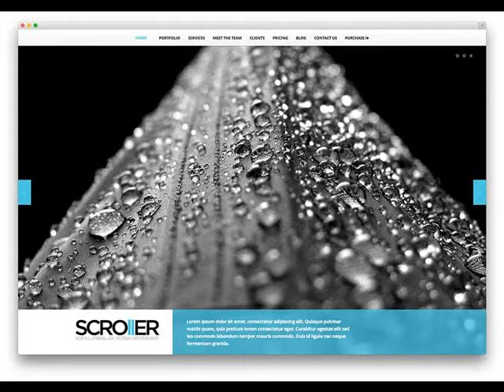Apache Junction AZ Based Professional Web Design Company .mp4